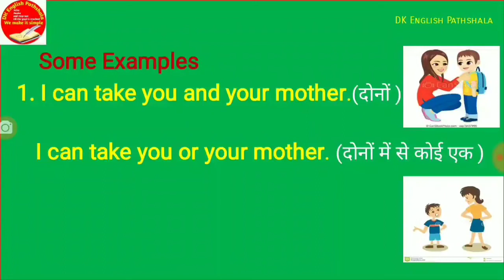And तथा Or में क्या अंतर है?